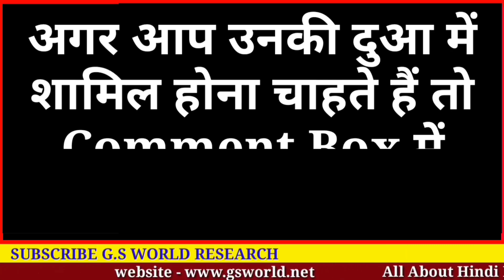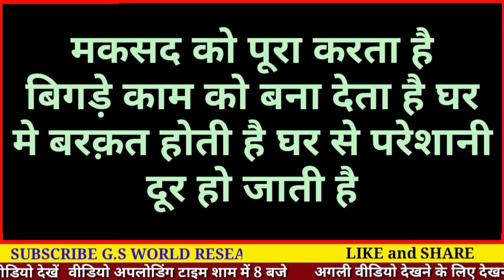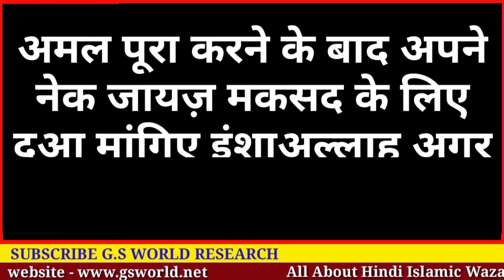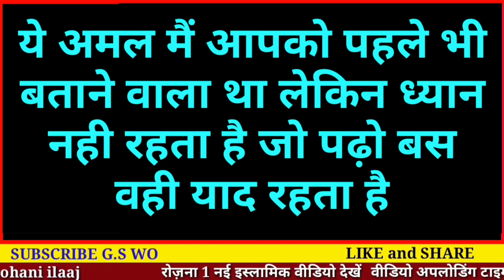इस अम्ल को करते ही बड़े से बड़ा काम फ़ौरन बन जाता है | Jalali Wazifa - Gs World Research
1 bahot hi zyda purana
or taqatwar amal
jise hr kaam ko poora karne ke liye aqseer mana jata h

allah hafiz

video title -